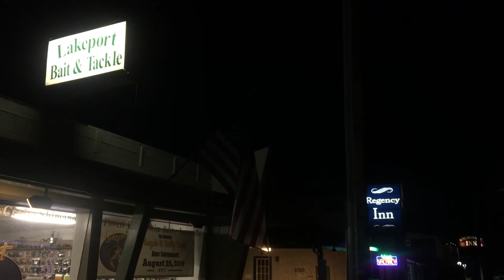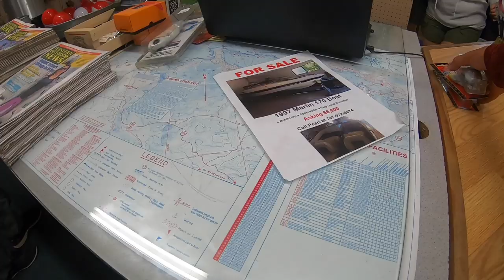Clear Lake Frog Fishing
Clear Lake Series Part 3 of 3.

FISHING CLOTHING (WARMER WEATHER 60-80 DEGREES)
Light Hoodie
Sun Shirt
Wet Shoes
Boots (for cooler mornings)
Sun Gloves